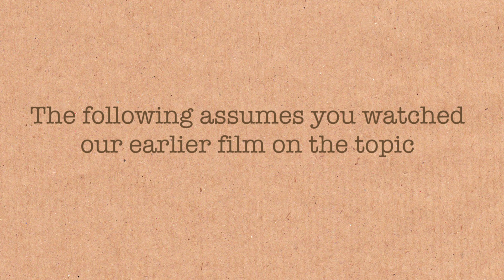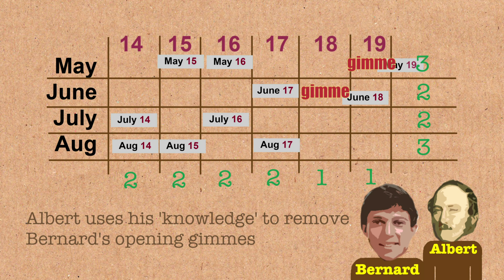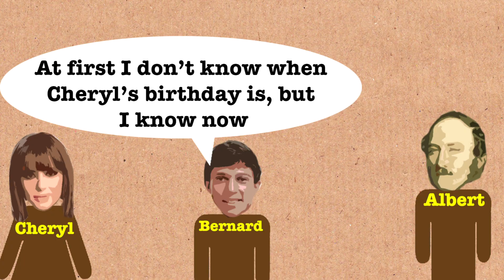Viral Math Problem (additional discussion) - Numberphile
Featuring Simon Pampena